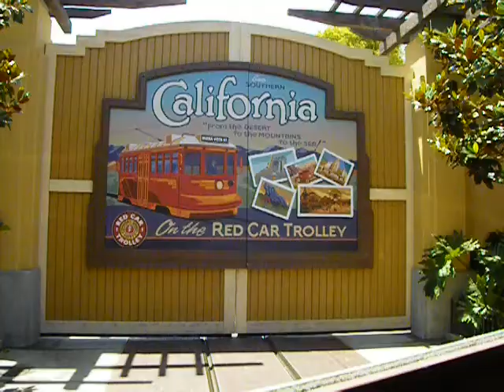DCA Red Car Trolley Hollywood Land to Tower of Terror